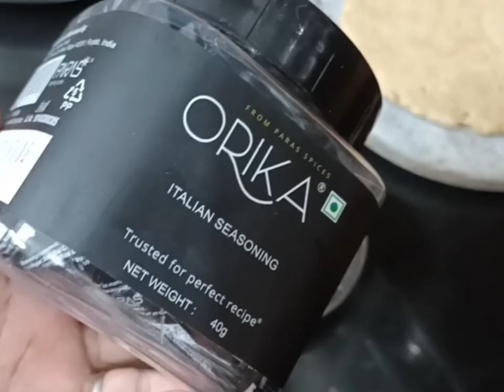Perfect Pizza recipe/Pizza Base/Pizza Toping /Tawa Pizza without Oven /No Yeast /Home made Pizza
Perfect Pizza recipe/Pizza Base/Pizza Toping /Tawa Pizza without Oven /No Yeast /Home made Pizza /Ghar pe Pizza aise banaye.